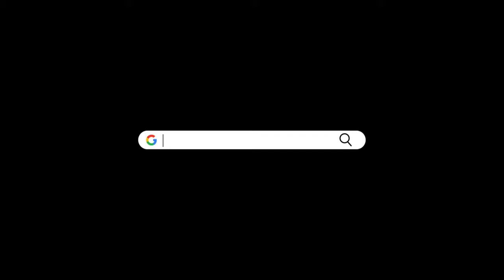Sya部落客體驗 手機殼印製|UV直噴機|客製化|奕昇有限公司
客製手機殼UV直噴快速又精緻🤙

手機殼已成為現代人最時尚的個人配件🌎
客製手機殼市場吸睛又吸金💰
適合小額創業或文創商品製作

✔採用歐盟認證環保材質與UV墨水製作
✔成品好拿好握，表面永久如新

【數位印刷設備首選品牌-奕昇聯絡資訊】